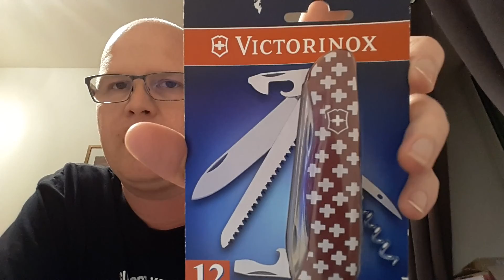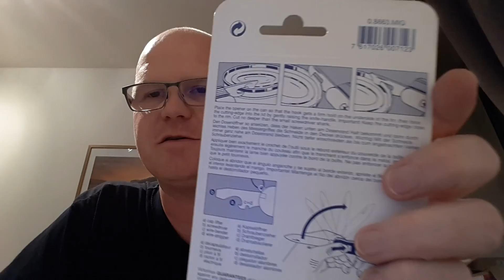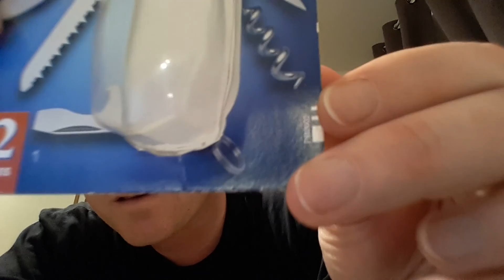Victorinox Rucksack 0.8663.MIG deutsch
Heute mal ein unboxing eines mir völlig unbekannten Messers.

Mein Video Equipment:
Handy(cam): Samsung Galaxy S6 edge
Tablet(cam): Samsung Galaxy TAB S2

Software: Nero 15 platinum